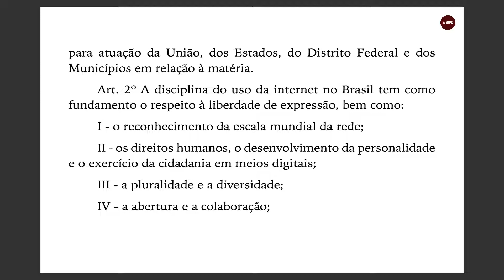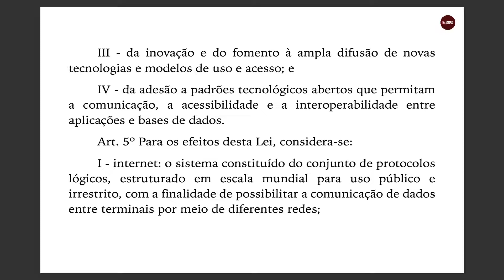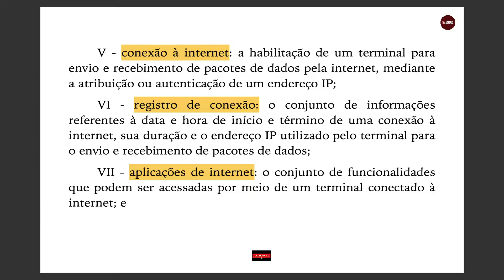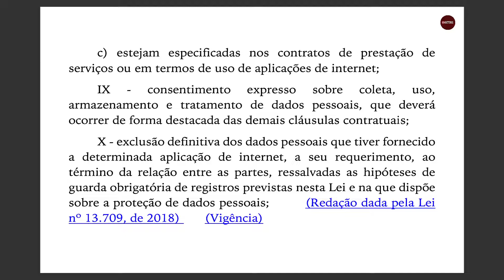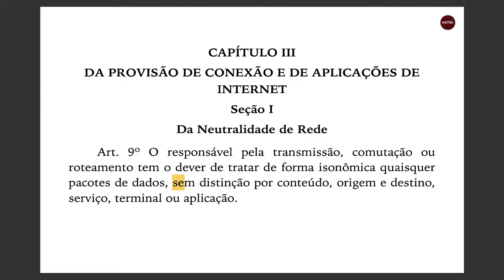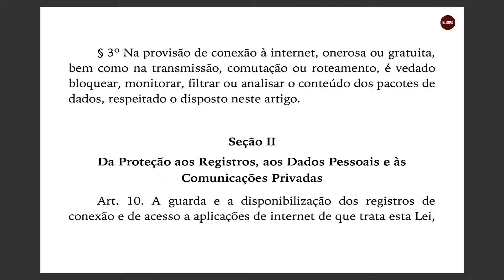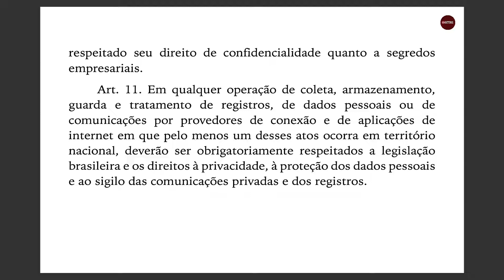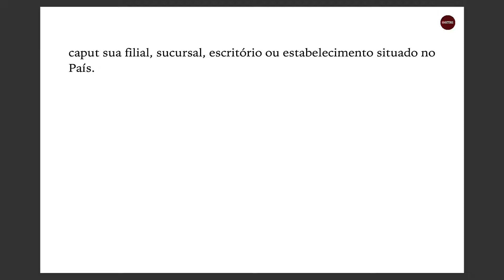Lei 12.965 EP01 Art. 1º até 12 | Marco Civil da Internet em Audiobook 🎧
Entre em contato contato conosco para elogios, criticas, sugestões e conheça nossas plataformas de streaming